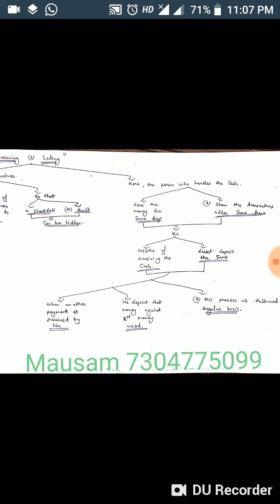CA FINAL AUDIT CHART NOTES# investigation and due diligence NOV 18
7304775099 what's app